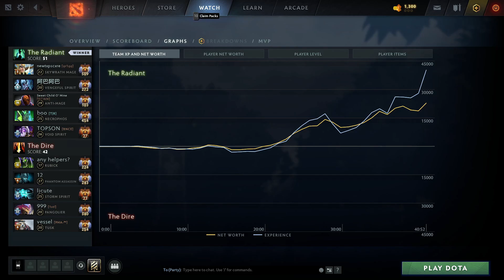SPIRITS MID BATTLE - ARMEL VS TOPSON DOTA 2